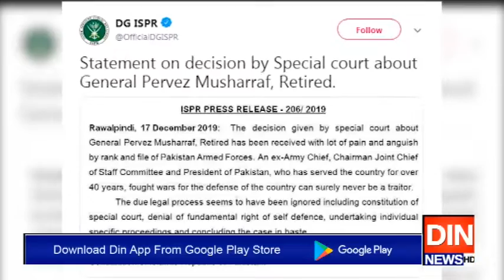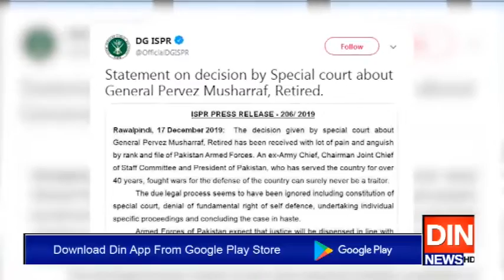پرویزمشرف کو سزائے موت،افواج پاکستان میں شدید غم وغصہ